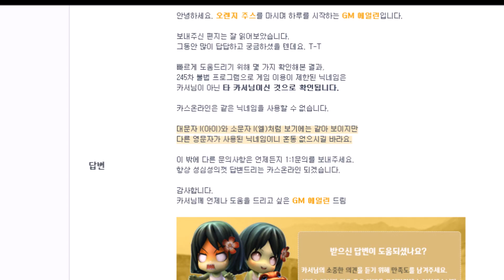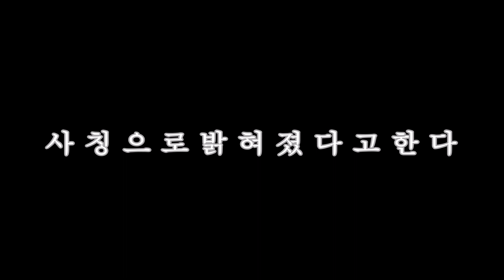카스온라인 245차 제재목록에 내 닉네임이?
몇달전부터 사칭하던 놈인데 핵도 쓰나봄
인게임 안에선 사칭이 구별 가능한데 카스온라인 홈페이지에선
대문자 i 가 구별이 안되서 식별할 수 없음.

사실 제재 공지뜬건 14일이고 15일인 오늘 아침에 알음, 게임 플레이가 되고, 꿀리는게 없어서 제재 공지보고 사칭인걸 100% 확신함